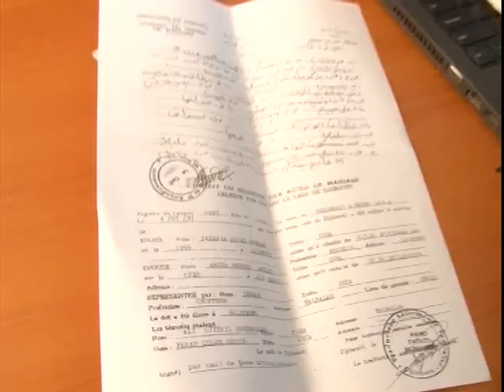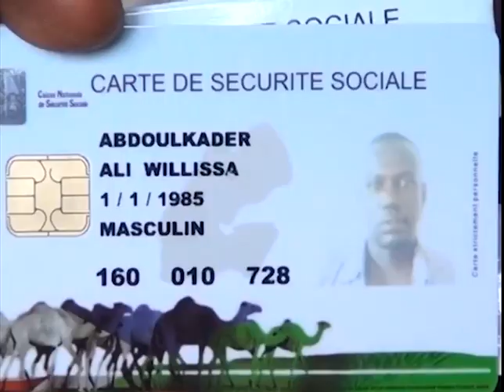enregistrement des assurés par la CNSS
Le Programme d’Assistance Santé (PASS) est le volet solidaire de l’Assurance Maladie Universelle. Les bénéficiaires sont les personnes sans ressources ou qui n'ont pas les moyens de se soigner.
Les enregistrements pour cette catégorie démunie se déroulent dans les régions de l'intérieur. Cependant , la CNSS a exceptionnellement lancé l' immatriculation DANS LA CAPITALE aux personnes à mobilité réduites et des personnes souffrantes de troubles mentaux .